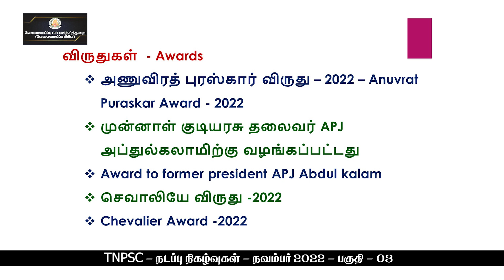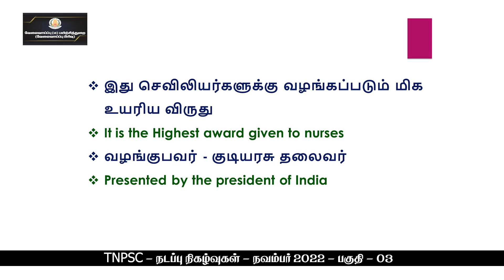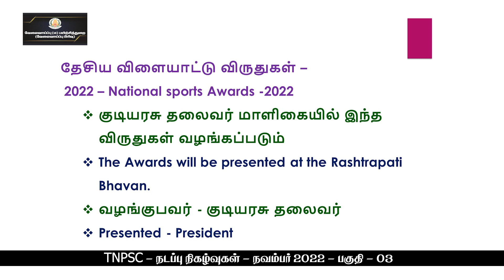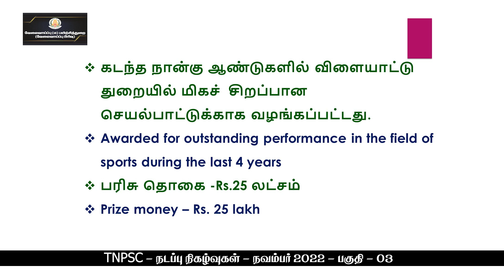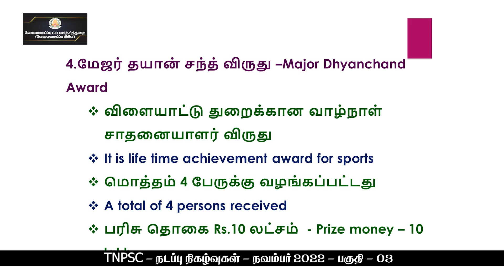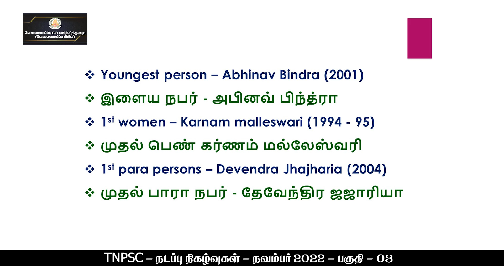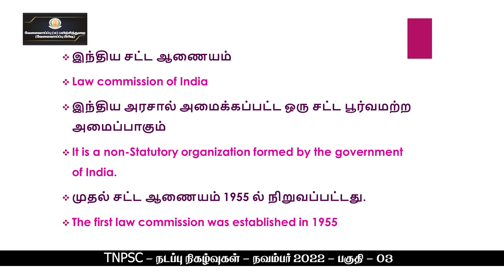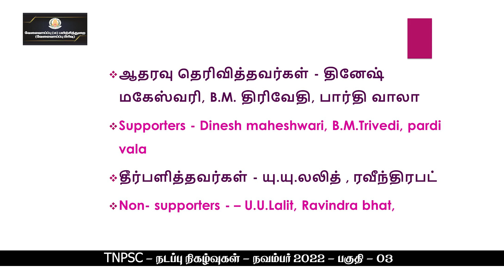KALVI TV | TNPSC | TNPSC_CUR_NOV22C | CURRENT AFFAIRS - NOVEMBER - 2022 - PART - 03 | MR.S.GOKULARAM